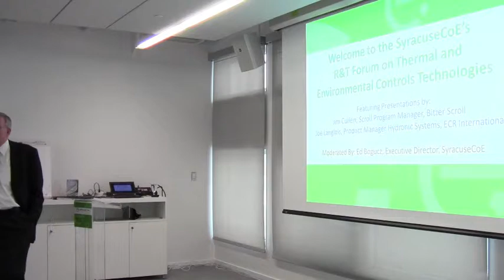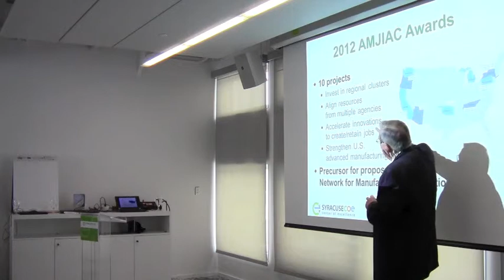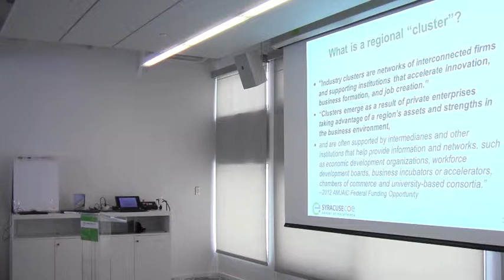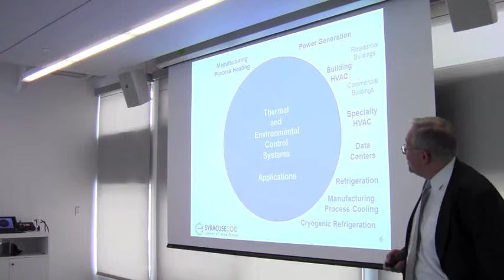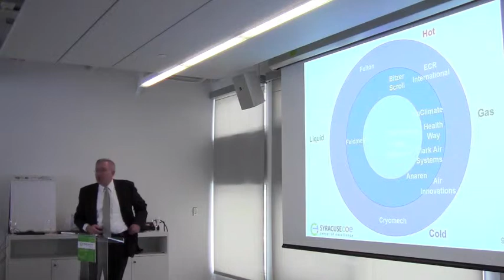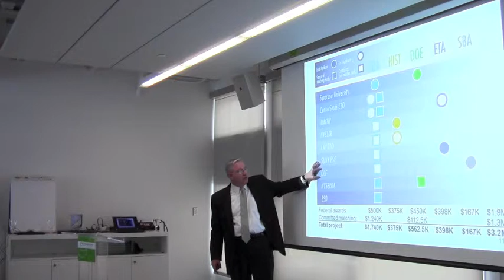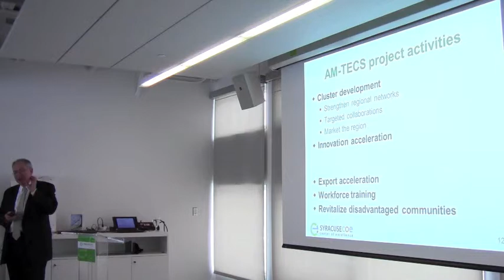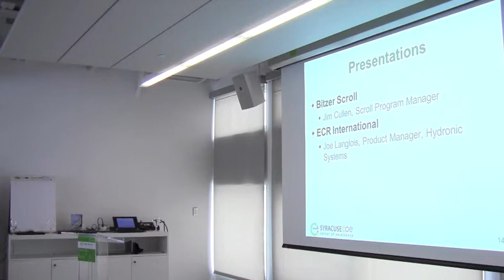R&T Forum AM TECH 1of1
SyracuseCoE Hosting a Research and Technology Forum on Advanced Manufacturing: Thermal and Environmental Controls.